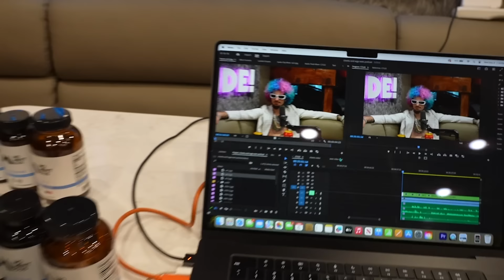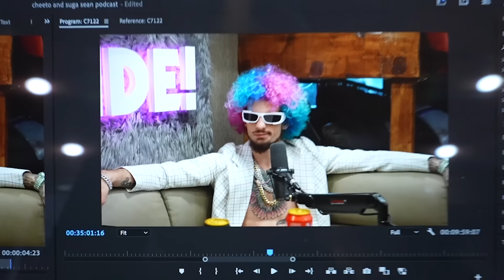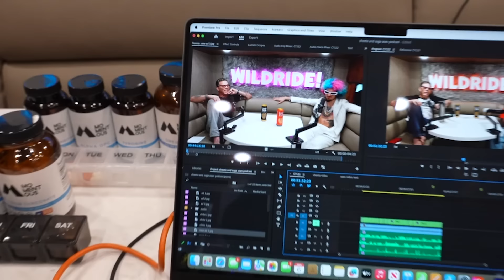Suga Sean Regrets His 69 Tattoo & Chito Doesn't Give A F**k - Wild Ride #203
ARE YOU READY? We have two of the biggest fighters in the ufc in one episode. Suga sean o Malley vs Chito for ufc 299 happening this weekend. This one’s a heavy hitter.

00:00 intro
02:22 Sean is a star
03:04 press week
06:04 Seans leg injury
07:32 ad 1 liquid death
09:26 chito’s records
11:19 unnecessary shots
12:00 Seans new farm
19:31 ad 2 momentous
21:30 russ
23:00 Ryan garcia
28:40 chitos bad camp
30:24 ad 3 draft kings
33:22 chito arrives
36:33 mindful of what you drink
38:18 chitos a fan of Steve o
38:34 chito’s run
42:40  seeing celebrities in the crowd
47:00 fighter pay
50:00 commentating
01:00:00 outro